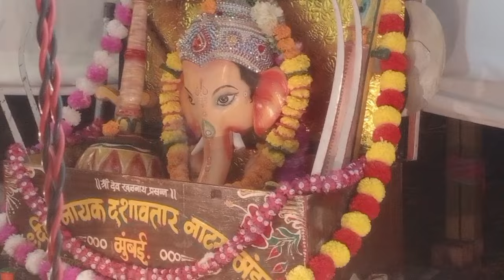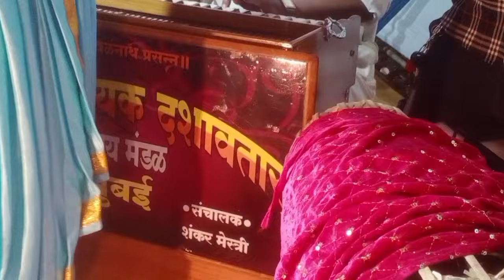त्रिपूर भैरव वैष्णवी देवी_सिद्धिविनायक दशावतार,मुंबई यांचा यंदाचा नवीन नाट्यप्रयोग